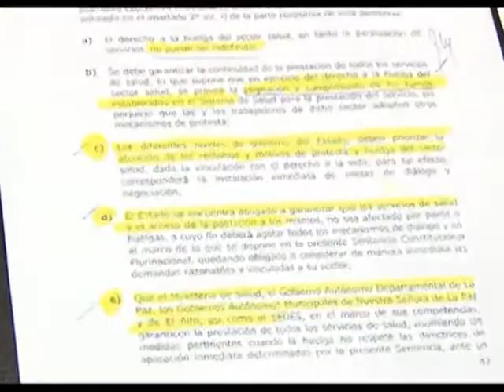Médicos exigen diálogo con la ministra de salud